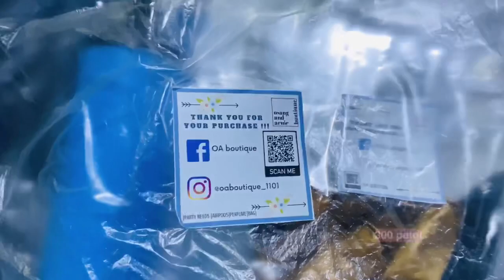HOW TO CELEBRATE ANNIVERSARY AT HOME | DIY | QUARANTINE EDITION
We are Celebrating our 4th Anniversary at home Due to Pandemic ❤️ Stay at Home at Keep Safe Everyone ❤️ Love wins 🌈🌈🌈🌈🌈

How to Celebrate Anniversary at Home,
How to Celebrate Anniversary During Quarantine,
How to Celebrate Anniversary Due to Pandemic,
DIY HAPPY ANNIVERSARY,
Anniversary Special,
Anniversary Surprise,
Happy 4th Anniversary,
Anniversary Vlog,
DIY Anniversary,
Anniversary Ideas,
LGBT,
LgbtQ,
LgbtCommunity,